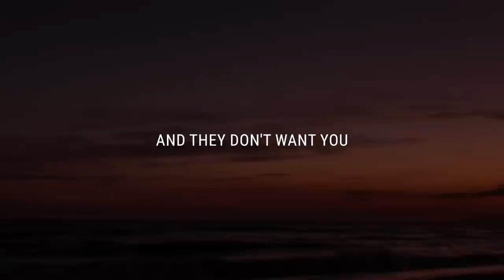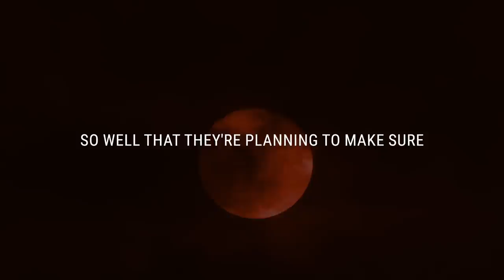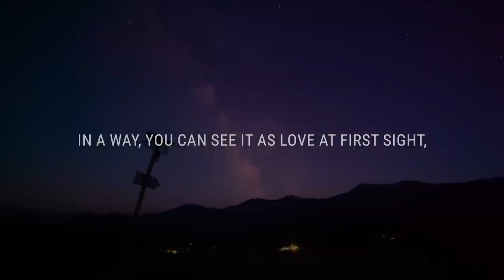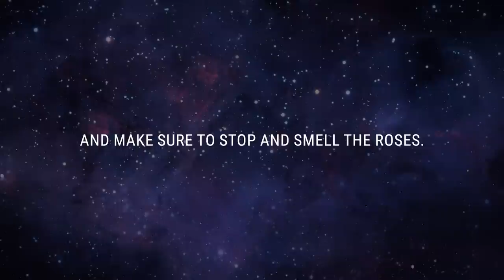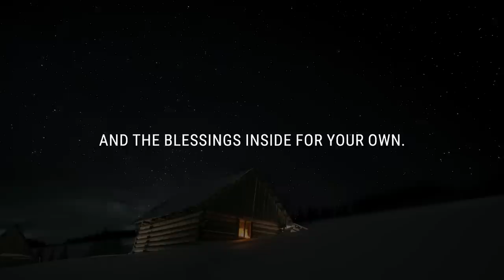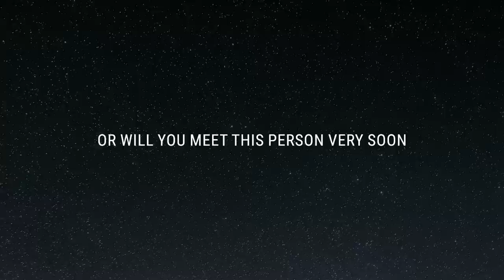💌 This person knows your p..., and they don't want you to...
If you’re seeing this video, the Universe has a message for you: This person knows your p..., and they don't want you to...